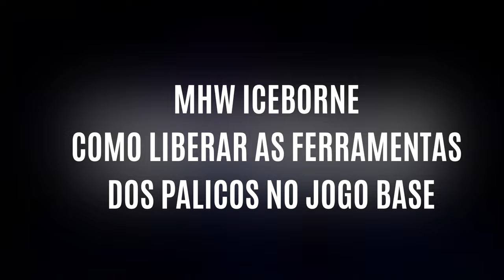Monster Hunter World | DICAS para INICIANTES - TODAS as FERRAMENTAS dos GATOS no MHW BASE [GUIA]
-- Dicas para iniciantes em MOnster Hunter World, todas as ferramentas dos Gatos - Como liberar, localizações e requisitos!